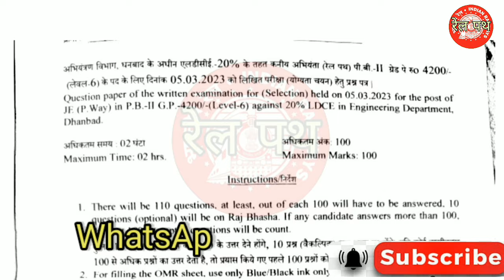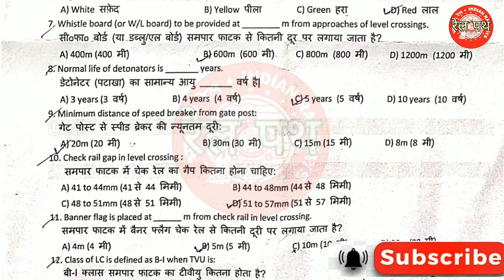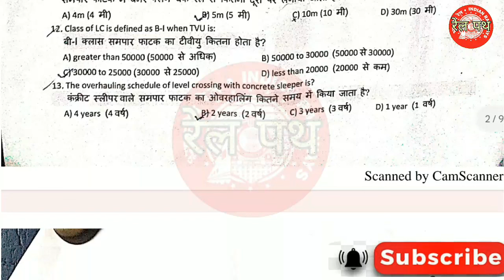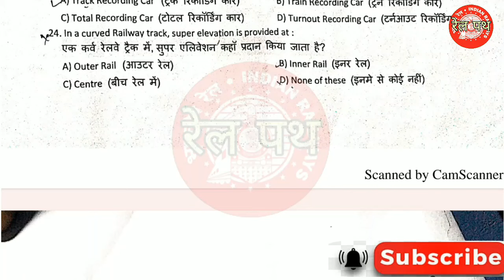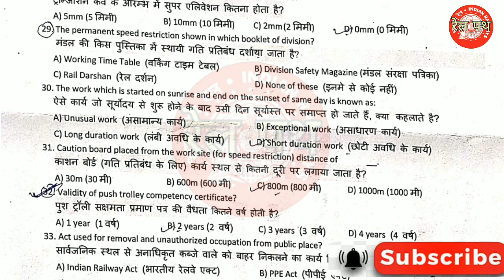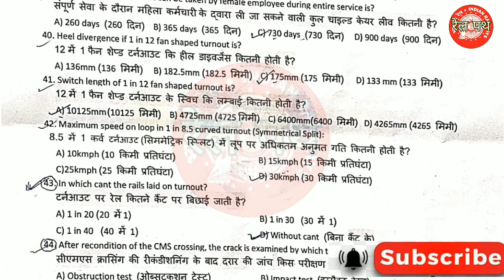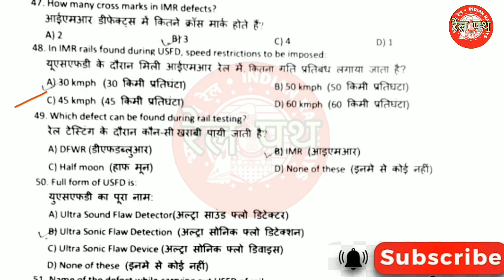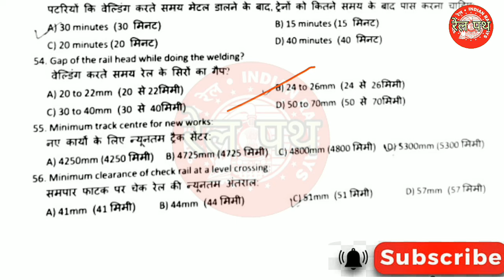ECR dhanbad division je pway Question paper 5/03/2023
Je Pway Related All pdf download Hindi ya English language
download Link

Jaipur_division_je pway_Question_paper
je pway Question paper Jaipur
je exam
ldce je pway model question paper

RLY GYN
Manoj shrivastava
CHAND STUDY POINT
TECH GAINER
je pway objective questions Questions and Answers
je pway Question paper
je pway ldce previous question paper
je pway ldce question papers pdf